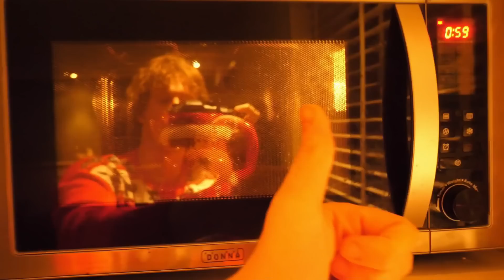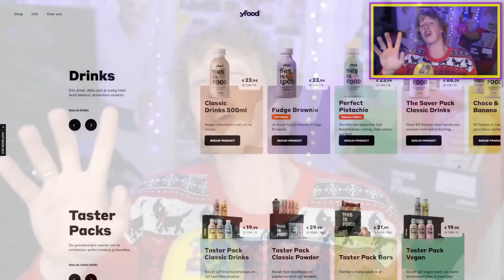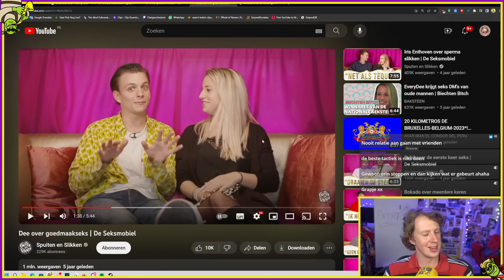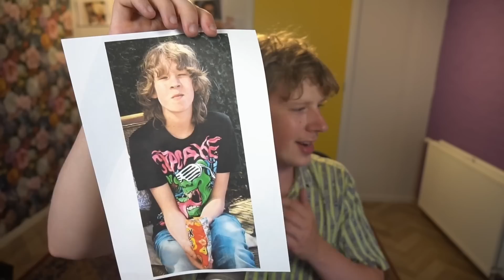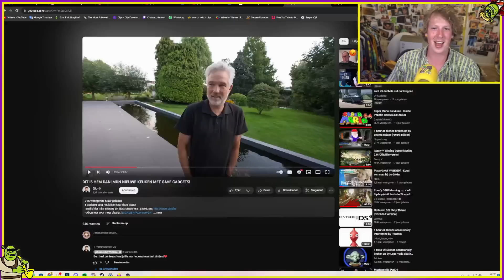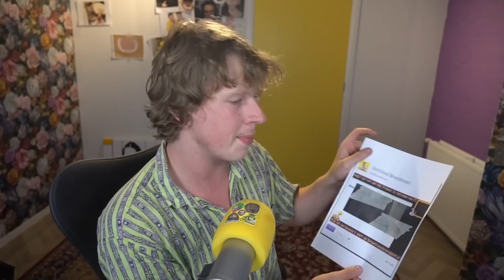Roddelpraat Bespreking & PER ONGELUK de Kindertelefoon bellen😅 - Geinige Twitch Momentjes #36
😎Gewoon even een willekeurige graai uit de leukste stukjes van de afgelopen maanden!💜
INFO!